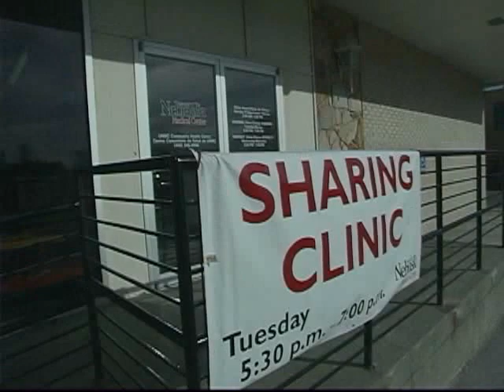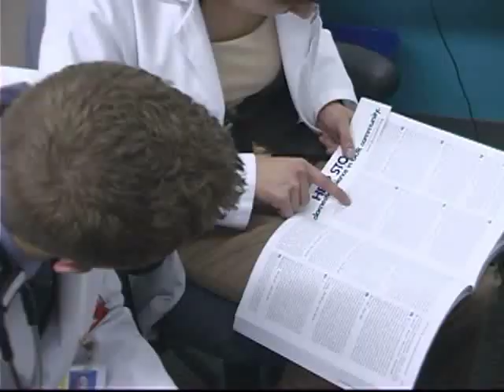UNMC - Connect Extra: The SHARING Clinic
Students share their experiences working at UNMC's Sharing Clinic.